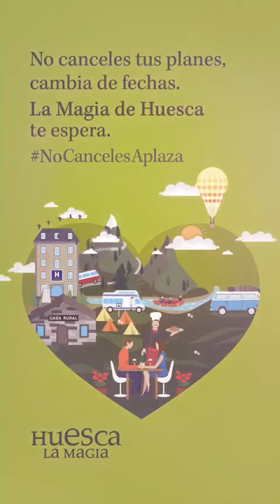Huesca la magia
Video de Francisco Julio Donoso